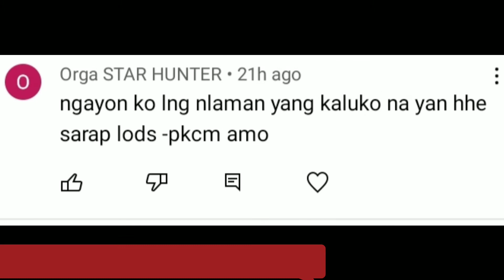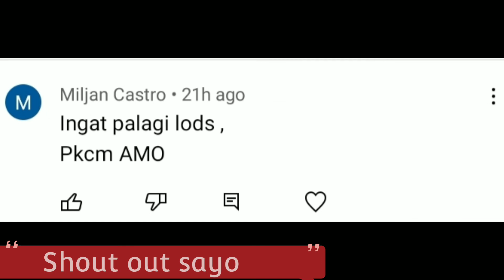Salamat po sa pag supporta ng CHANNEL ko | SHOUT OUT PO sa inyo lahat ❤